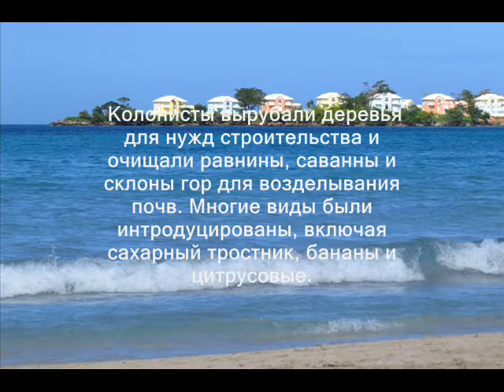6Y5/W8ERI Ямайка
W8ERI будет активен с острова Ямайка 24-31 мая 2014 позывным 6Y5/W8ERI